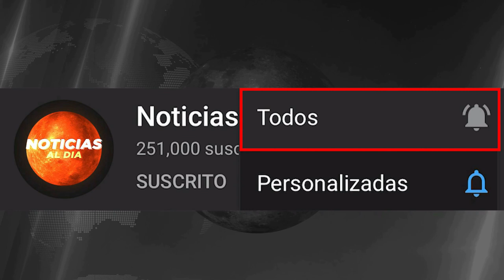RUSIA Y UCRANIA HOY NOTICIAS 13 DE ENERO 2023, EL NUEVO FRENTE DE C0MBATE ULTIMA HORA PRESTAMOS HOY